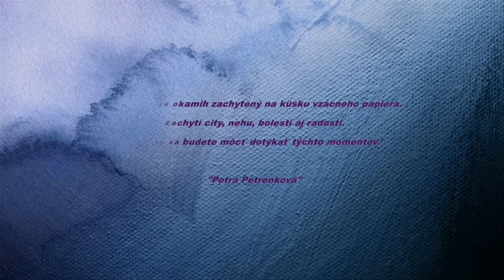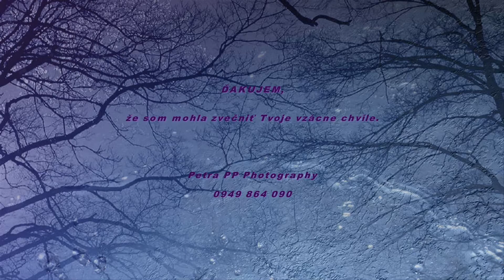Nika Golianová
portr�t exteri�r